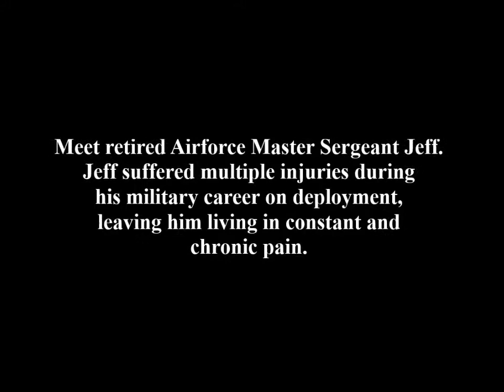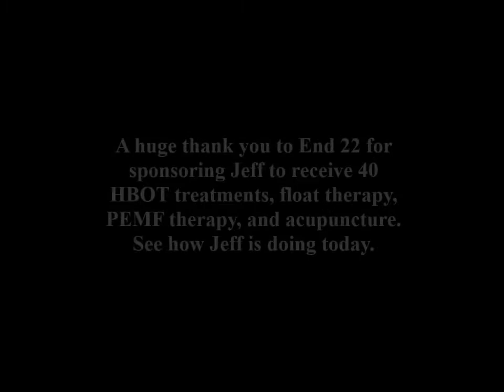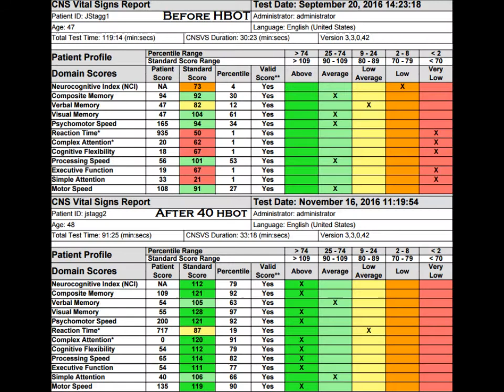Retired Air Force Master Sergeant Before and After HBOT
Retired Air Force Sergeant, Jeff suffered multiple injuries during his service deployments and has had to live day to day with chronic pain. End 22 sponsored Jeff to receive, 40 hyperbaric treatments, sensory deprivation treatments, pulsed electromagnetic field therapy, and acupuncture. See how Jeff is doing today.
Jeff's story was made possible from funds raised at the SGT James M Ciccone Give a Hoot Poker Run and Bike Show 2016, at Hampton Roads Hooters.